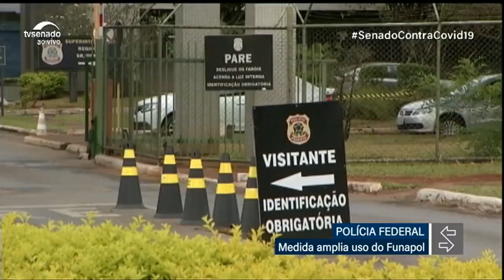MP que permite uso de recursos do FUNAPOL está em análise no Senado = TV Senado